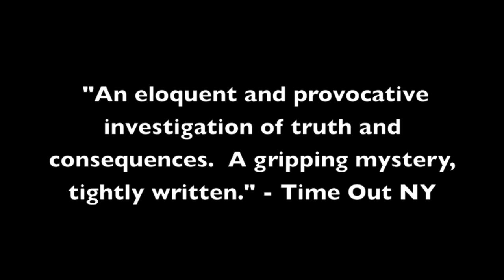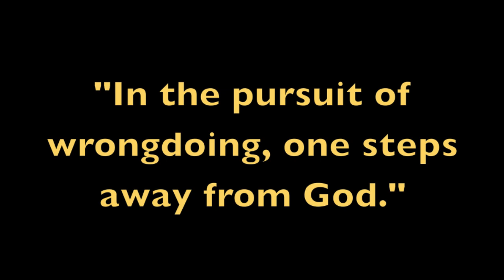DOUBT: A Parable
SummerStar Theatre is proud to present the Pulitzer Prize (Drama-2005) and Tony Award winning (Best Play-2005) play DOUBT: A PARABLE by John Patrick Shanley.  DOUBT is about power, allegiance, hierarchy, and the loneliness of faith.  Featuring Marie DuSault, Sarah Fields, Jim Quinlan and Susan Watson Turner.